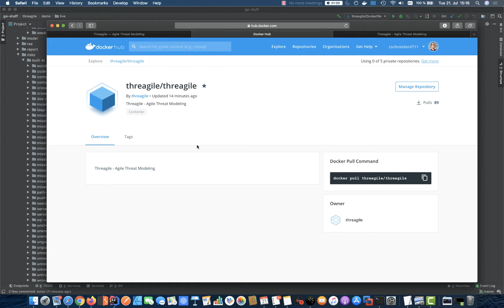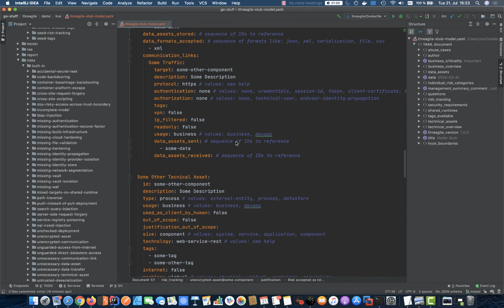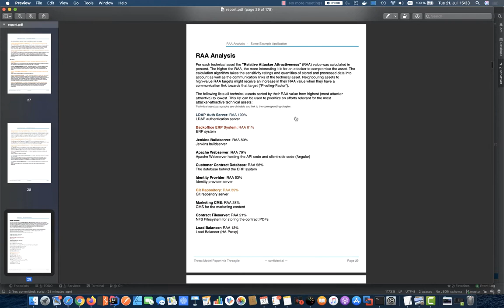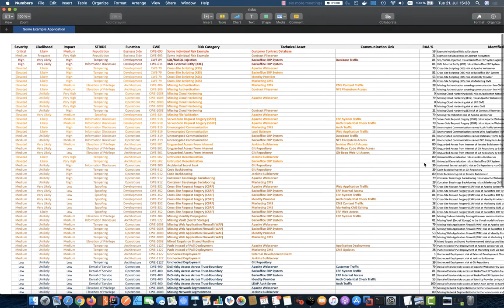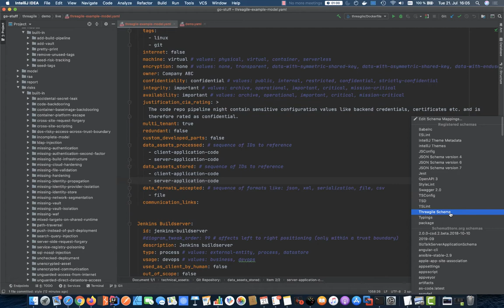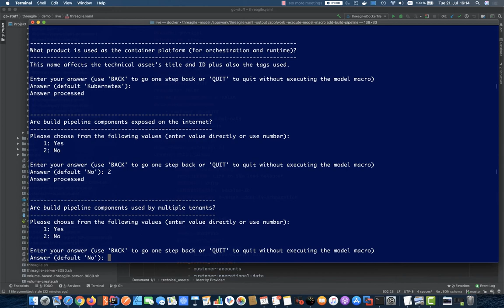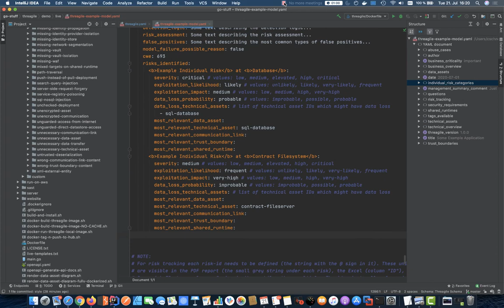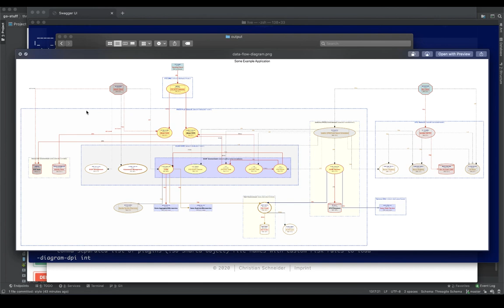Threagile - The Open-Source Agile Threat Modeling Toolkit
Threagile is the open-source toolkit for Agile ThreatModeling which allows to model an architecture with its assets in an agile declarative fashion as a YAML file directly inside the IDE or any YAML editor.

Upon execution of the Threagile toolkit a set of risk-rules execute security checks against the architecture model and create a report with potential risks and mitigation advice. Also nice-looking data-flow diagrams are automatically created as well as other output formats (Excel and JSON).

The risk tracking can also happen inside the Threagile YAML model file, so that the current state of risk mitigation is reported as well.

Threagile can either be run via the command-line (also a Docker container is available) or started as a REST-Server.